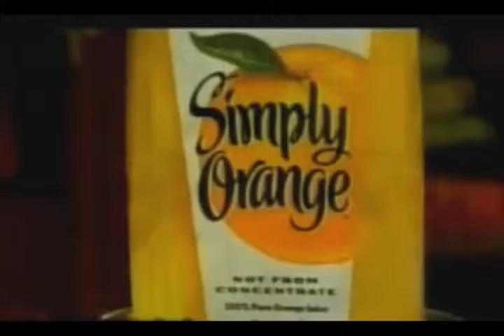Florida Gators Press Release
UF Urban Meyer Press Release